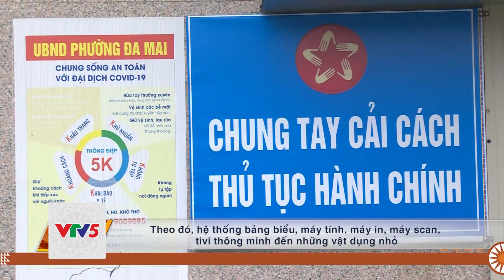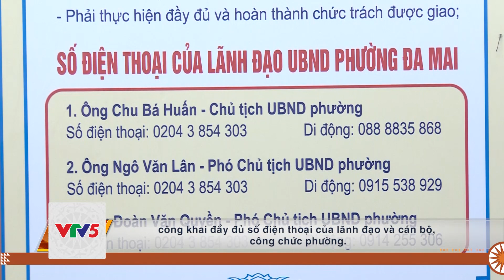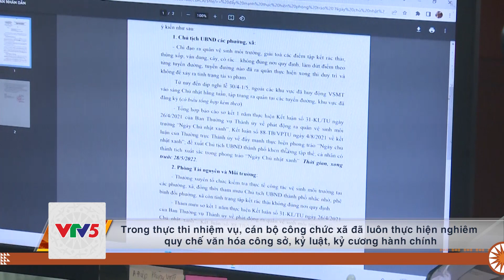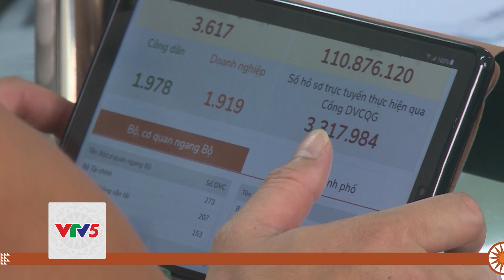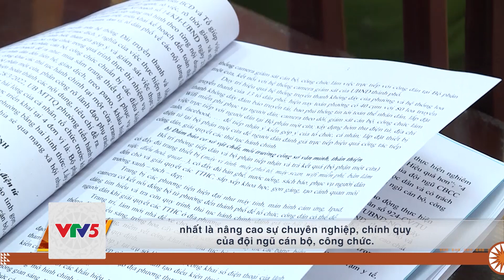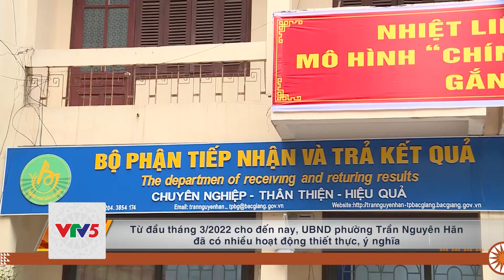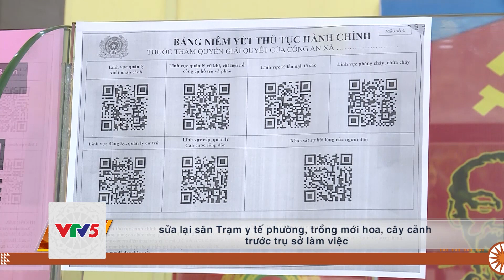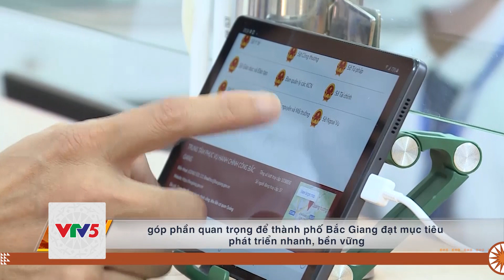[TIẾNG SÁN CHÍ] THÀNH PHỐ BẮC GIANG XÂY DỰNG CHÍNH QUYỀN THÂN THIỆN | VTV5